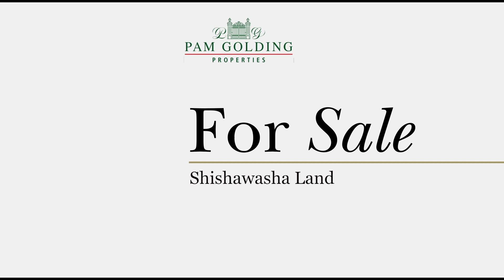Shishawasha Land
2 stands available
Each 2 000 square metres
Sloping land
Servicing in progress